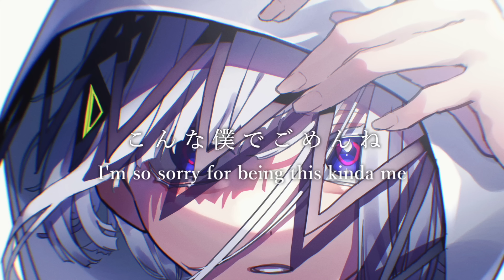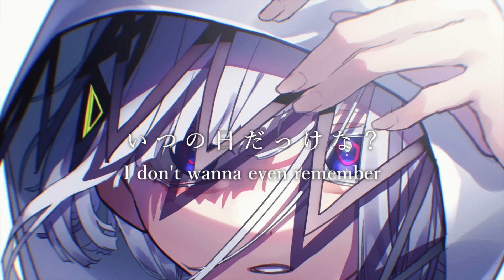【帰国子女のIfが】生きる English cover / 水野あつ様【英語で歌ってみた】【Ikiru】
💙おすすめ英語で歌ってみた

【帰国子女のIfが】フォニイ English cover/ツミキ様【英語で歌ってみた】【phony】【いれいす】

【帰国子女のIfが】神っぽいな English cover / ピノキオピー様【英語で歌ってみた】【God-ish】【いれいす】

【帰国子女のIfが】シル・ヴ・プレジデント English cover/P丸様。【シルプレ英語で歌ってみた】【S'il Vous President】【いれいす】

【帰国子女のIfが】グッバイ宣言 English cover / Chinozo様【英語で歌ってみた】【Goodbye Sengen】【いれいす】

💙おすすめ女声で歌ってみた

【帰国子女のIfが】彼女ほしいって言ってたら女声でバグ歌わされたｗｗｗｗｗｗｗ【バグを女声で歌ってみた】【いれいす】

【帰国子女のIfが】仕事で疲れ果ててたら女声でPAKU歌わされたｗｗｗｗｗｗｗｗｗｗ【PAKUを女声で歌ってみた】【いれいす】

【帰国子女のIfが】もう一人の自分にめっちゃブチ切れられたｗｗｗｗｗｗｗｗｗｗ【MOTTAIを幼児退行ボイスで歌ってみた】【いれいす】【女声】

【帰国子女のIfが】仕事終わりに飲もうとしたらもう一人の自分にめっちゃ怒られたｗｗｗｗｗｗｗｗ【ゾンビを女声で歌ってみた】【いれいす】【女声】

💙おすすめ日本語で歌ってみた
【帰国子女のIfがイフを】イフ / 月詠み様【日本語と英語で歌ってみた】【いれいす】【プロセカ】

【帰国子女のIfが】ウタカタララバイ / Ado様【日本語で歌ってみた】【いれいす】

やっほー！いれいすのIfです。ボカロ曲の英語で歌ってみたや女声とか、色んな声を使って楽しく活動しています。

歌ってみた投稿63作目となります。
水野あつ様の生きるを、英語で歌ってみたとなります。
Twitterでいっつも優勝しています。良かったら一緒に盛り上がって下さい。

Hi there! My name is If who I basically cover Vocaloid songs.
This is the 63rd piece of my songs.
My ID is listed above.

◆Vocal / English Lyrics：If